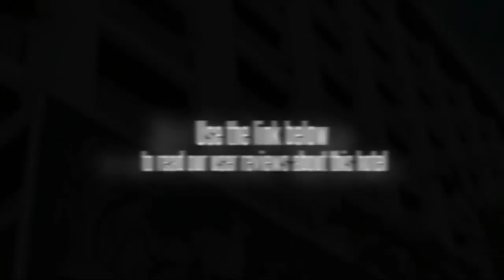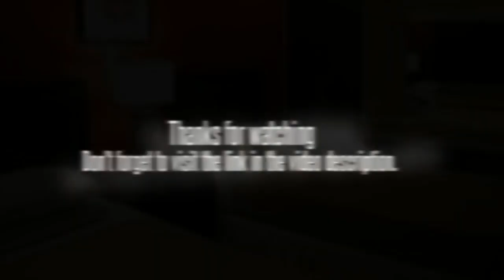Copacabana Apartment - Hotel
Location.
Copacabana Apartment Hotel is located in Pasay, close to Baclaran Church, SM Mall of Asia, and Ayala Center. Nearby points of interest also include Baywalk and Cuneta Astrodome.

Hotel Features.
Dining options at Copacabana Apartment Hotel include a restaurant and a coffee shop/cafA©. A bar/lounge is open for drinks. Room service is available 24 hours a day. Recreational amenities include an outdoor pool and a sauna. This 3-star property has a business center. Wireless Internet access (surcharge) is available in public areas. For a surcharge, the property offers a roundtrip airport shuttle (available on request). Self parking is complimentary. Additional property amenities include tour/ticket assistance, currency exchange, and complimentary newspapers in the lobby.

Guestrooms.
141 air-conditioned guestrooms at Copacabana Apartment Hotel feature minibars and coffee/tea makers. Wireless Internet access is available for a surcharge. Guestrooms offer direct-dial phones. Televisions have satellite channels. Guests may request hair dryers and wake-up calls.

Recreational amenities at the hotel include an outdoor pool and a sauna.